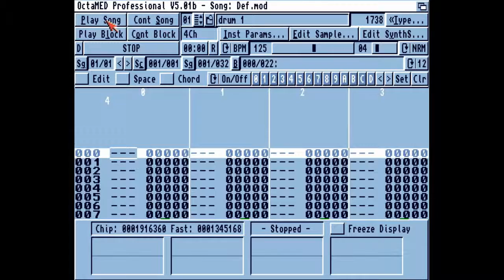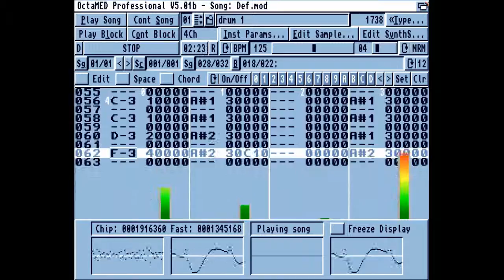Amiga Music - Def.mod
Don't even have a track name for this one. Good tune, sounds like it might be from a game.